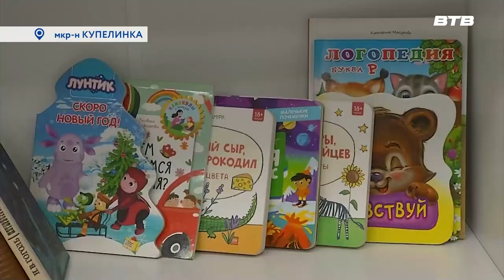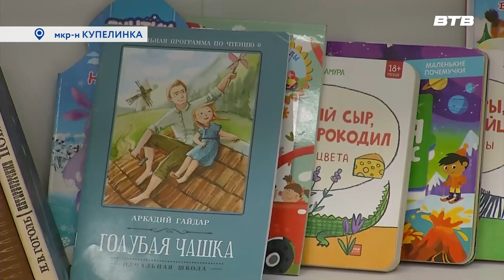КНИГИ - ДОНБАССУ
С апреля 2022 года Ленинское отделение партии «Единая Россия» проводит акцию по сбору книг на русском языке для жителей Донецкой и Луганской народных республик. В начале нынешнего года организуются новые площадки в многоквартирных домах, куда неравнодушные граждане могут принести свои книги. Как это работает, узнал Максим Козлов.